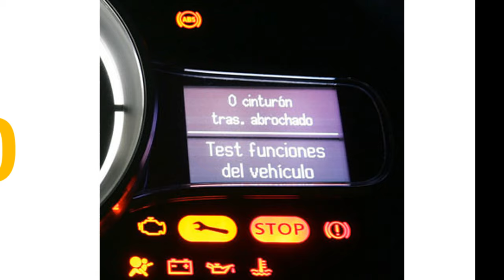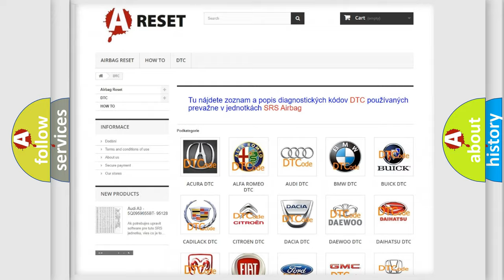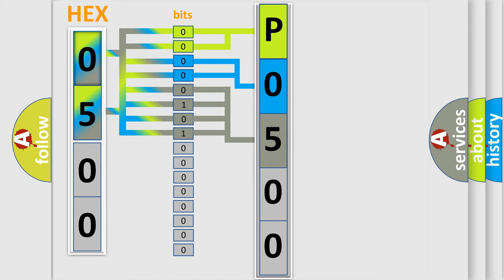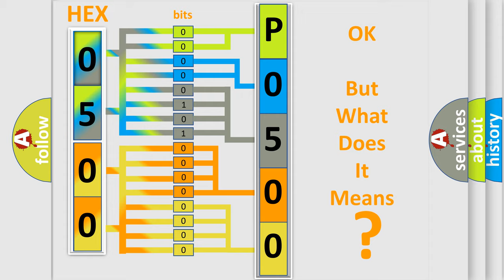DTC Saturn P0500-11 Short Explanation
Contents:
0:21 Basic DTC analysis according to OBD2 protocol standard.
1:48 Insight into programming
2:58 A diagnostically understandable description of the Diagnostic Trouble Code
3:05 Basic error definition

Make:
Saturn
Code:
P0500 11
Definition:
LIN Communication
Failure Type: